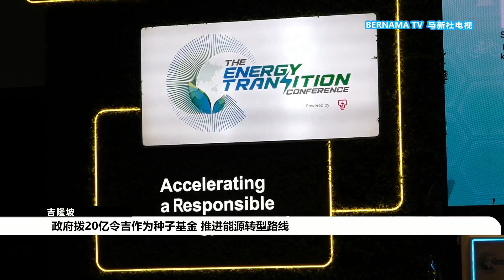20230829 政府拨20亿令吉作为种子基金 推进能源转型路线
为了改变能源使用习惯以及创造新的商机，团结政府在上个月推出了国家能源转型路线图，并将路线图分为两大阶段。

但一直到2050年，这项计划至少需要1.2兆令吉，所以政府将投入20亿令吉作为种子资金，以推动可持续能源的发展，确保这个项目顺利进行。首相安华强调，进行能源转型在这个时代是必然的，已经不再是一个选择。